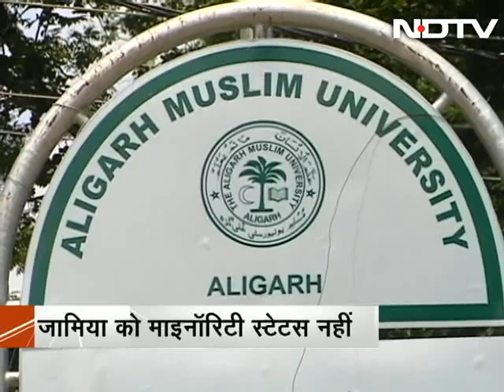Are universities being used as institutions for political appeasement?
On News Point, we ask whether institutions of higher education are being used by governments for political appeasements. The Centre has created a storm after the Attorney General told the Supreme Court that institutions like Aligarh Muslim University should not have minority status. The UPA government allowed AMU to give reservations on the basis of religion in 2005. (Audio in Hindi)